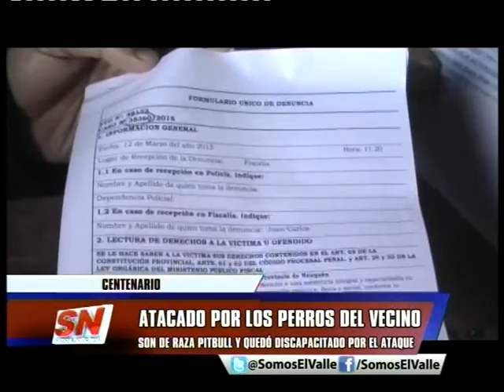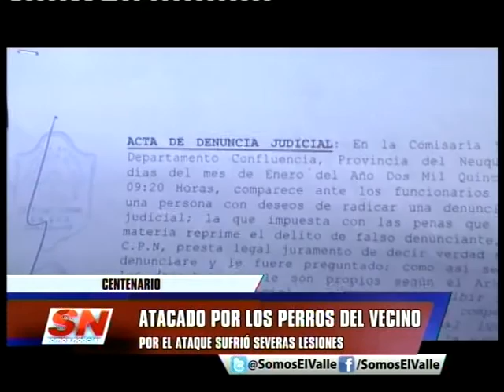LO ATACARON PERROS DEL VECINO Y QUEDÓ DISCAPACITADO